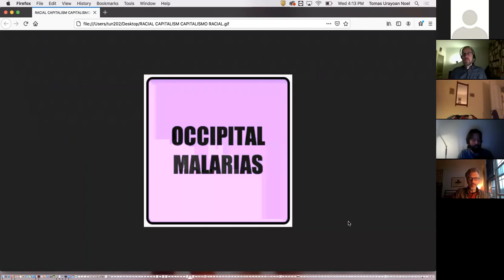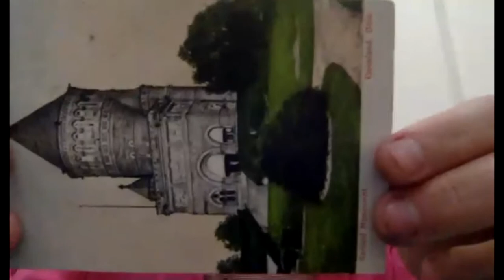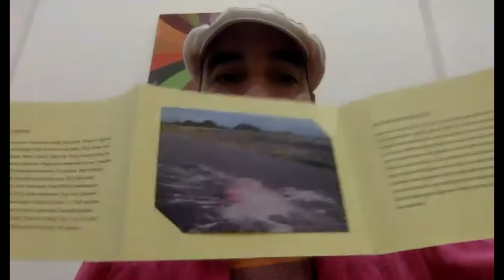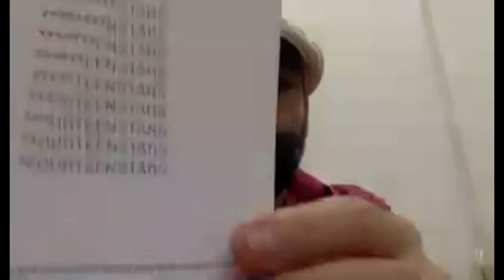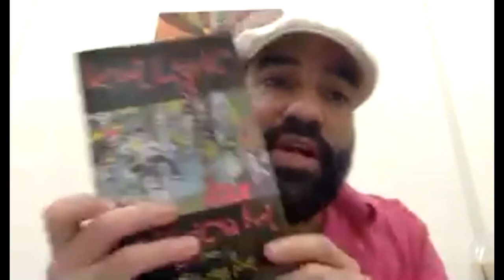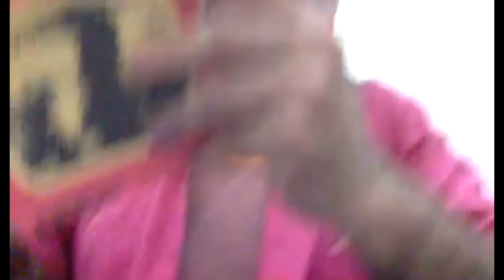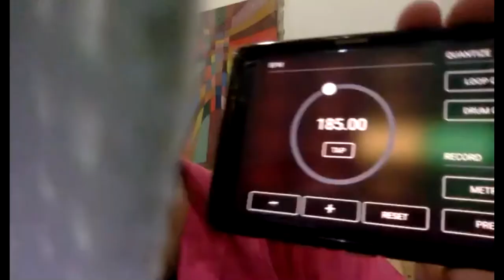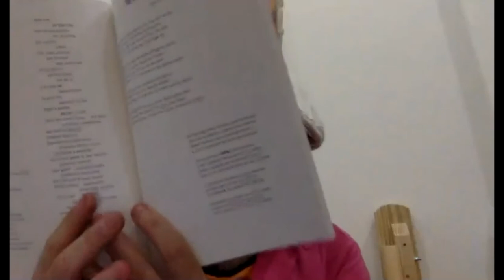Language is à virus 30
Conversation with Urayoán Noel
(11/11/20)